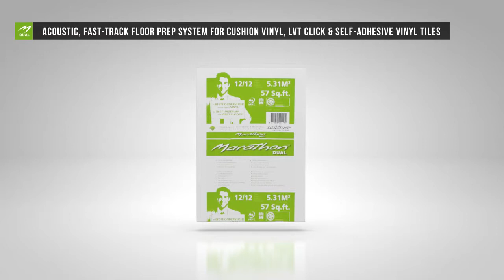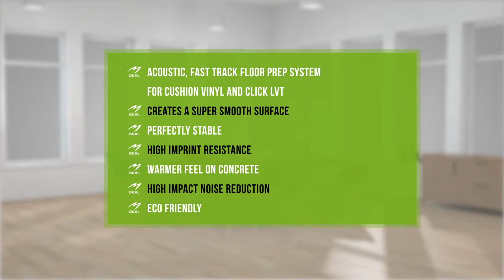Marathon Dual fitting instructions